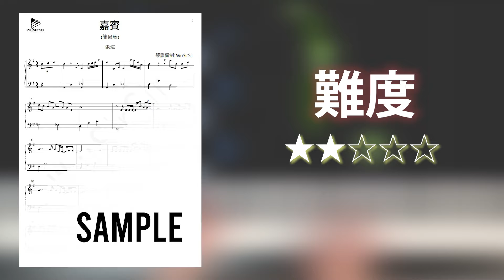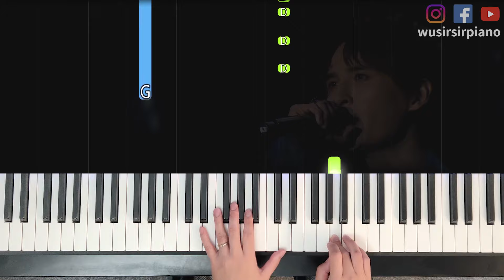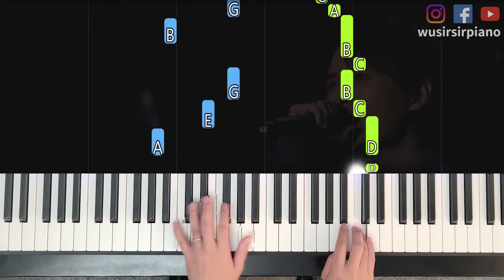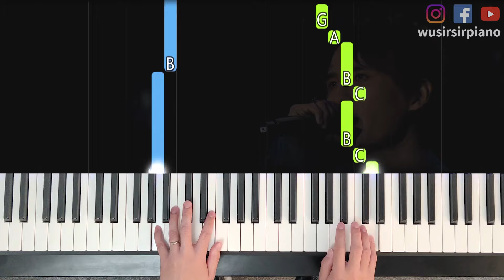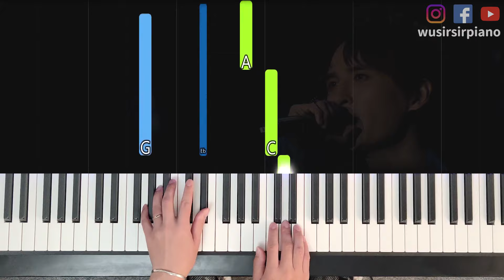「鋼琴教學」嘉賓 (G大調簡易版)－張遠 | Piano Cover | 琴譜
時間軸:
0:00​​​​​​​        開場
0:17​​        原速演奏
6:13​​        慢速練習